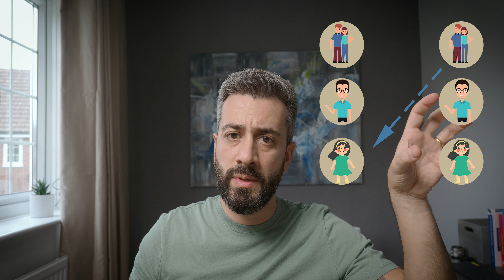TRANSACTIONAL ANALYSIS HELPS ME AS A SOFTWARE ENGINEER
Have you ever found that with specific people you always experience the same feelings. For example you tend to be on the defensive with someone in particular or you find really difficult to say no to a particular person. Or you feel uncomfortable to have conversations always with the same people? If it keeps happening and you don't know how to change it, keep watching.
In this video we talk about the PAC model (parent adult child). The PAC model is part of the transactional analysis theory.
Parent Adult and Child are the THREE ego states and we keep moving from one to another. We do this to adjust to the current context and to tune into a conversation.

Chapters:
00:00 Intro
00:43 The PAC model
02:01 Parent
02:41 Child
03:10 Adult
03:47 Why the PAC model is important
06:02 Complementary Transactions vs Crossed Transactions
06:54 Change it by shifting to Adult - Adult

Parent

When you are in this state you copy behaviours, feelings and thoughts you learned observing your parents.

You realise you are in this EGO state when find yourself using words such as "You Should", "Always", "Never Forget", "Don't do it again", but also, "", "let me help", "don't worry"

When we are in this state we can be:

1. Supportive, nurturing:
2. Critical, controlling, judgmental:

Child

In the child state you go back to when you were a child, words that used when in this state are: I wish, I dunno, I want, I'm gonna, worst day of my life, I don't care, oh no, many superlatives, words to impress.

When in this state we can be:

Curious, Playful and creative

Difficult, insecure and problematic

Adult

The adult Ego state instead is your rational and logical self, behaviours, feelings and thoughts are direct responses to here and now. Based on facts and not emotions.

Here is a list of words used when in this state:

why, what, how, who, where and when, how much, in what way, comparative expressions, reasoned statements, true, false, probably, possibly, I think, I realise, I see, I believe, in my opinion

Reasonable, rational, not threatening and not threatened

GET IN TOUCH:
If you’d like to talk, I’d love to hear from you.